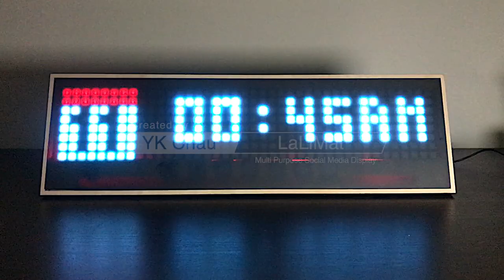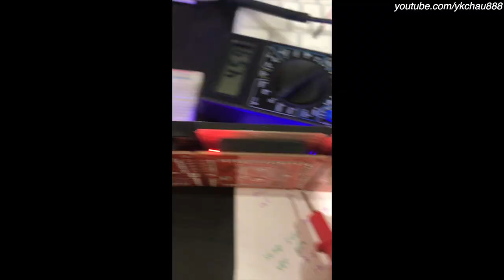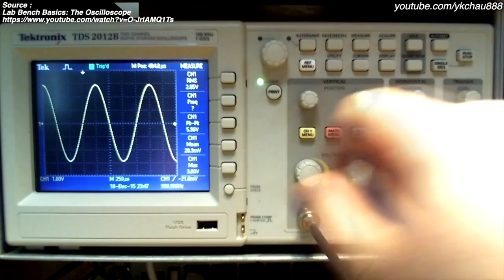DIY像素時鐘 + YouTube 訂閱計數器 - Part 2 - 工具篇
LaLiMat - Multi-Purpose LED Matrix Display是一個多功能的像素時鐘, 因為一次機緣下看到Youtube Subscriber Counter (訂閱計數器), 於是自己也想能否動手做一個, 最後在一番資料蒐集之後終於定了整個方案的初形, 起初預算3個月左右會完成, 但之後因為不停增加功能, 所以最終用了半年才完成, 後來因為資料太多, 最後到現在才公諸於世.

本影片是介紹製作LaLiMat所需要的工具, 我會把一些比較專門的東西的連結放到下面供大家參考.

接下來下面會有一些影片中提到的相關連結, 希望幫到大家.
Where can I get it?
USB ASP ISP (Bootloader burner)
FTDI FT232RL(Serial Firmware Uploader)
Logic Analyzer
Hand Drill